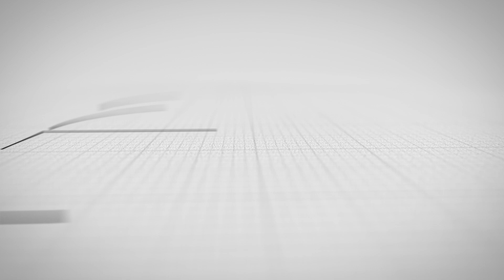“Topçu Vüsal” qəzaya düşdü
► Vətən müharibəsində “Topçu Vüsal” kimi tanınan qəhrəman əsgərimiz Vüsal Şahkərimov qəzaya düşüb.

Hadisə Xaçmaz rayonunda baş verib. Belə ki, V.Şahkərimov idarə etdiyi “VAZ-2107” markalı avtomobili ilə hərəkətdə olarkən digər nəqliyyat vasitəsi onun maşınını sağ tərəfindən vurub. Qəza  nəticəsində xoşbəxtlikdən Vüsal Şahkərimov ciddi xəsarət almayıb.

O, “Unikal”a açıqlamasında məlumatı təsdiqləyib:

“Hadisə iki gün öncə baş verib. Təqsirkar digər avtomobilin sürücüsüdür. Mənim maşınımı sağ tərəfdən vurub. Şükür Allaha, indi hər şey yaxşıdır”.